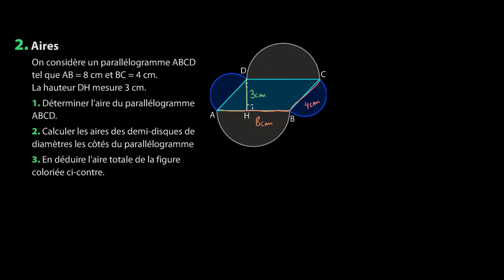Mathématiques - Se préparer au repérage et aux problèmes de géométrie (2)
Retrouvez-moi en live sur Twitch Dans cette vidéo nous allons nous entraîner à calculer des aires afin de se préparer au repérage et aux problèmes de géométrie pour le programme de seconde en mathématiques.

Table des matières:
0:00 - Question 1.
1:13 - Question 2.
2:50 - Question 3.

Sources:
Manuel Magnard Sésamath Seconde